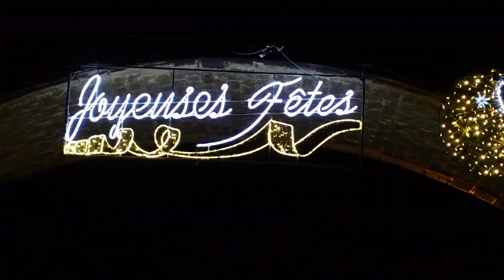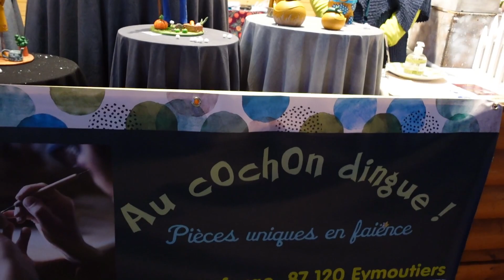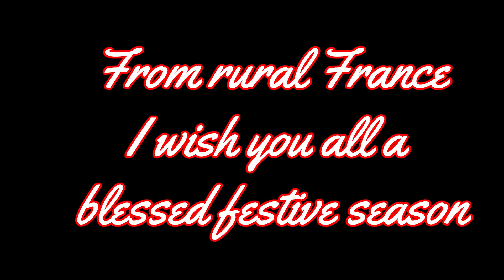Episode 7: Joyeux Noël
Rural France dresses up for the festive season!